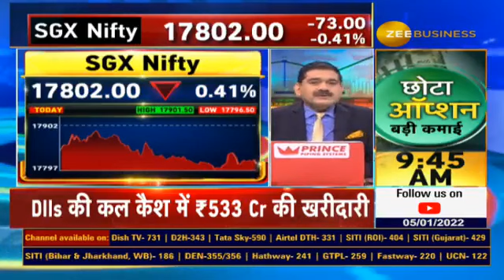Stocks That Hit All-Time Highs ! Anil singhvi reveals strategy for traders watch to know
बाजार लाइफ हाई पर बंद होने पर क्या करें?

ट्रेडर्स क्या रखें स्ट्रैटेजी?

बाजार का रूक-रूककर चलना क्यों है अहम?

जानिए अनिल सिंघवी से इस वीडियो में…